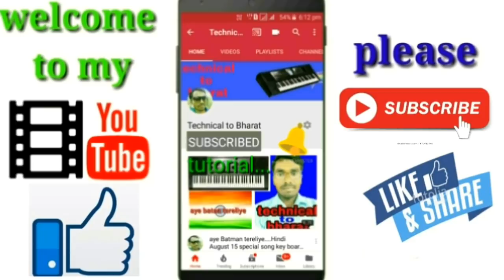sambalpuri song ll manalisa once again piano tutorial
sambalpuri song on keyboard